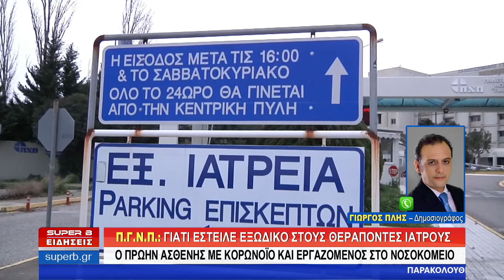Κεντρικό Δελτίο Ειδήσεων SUPER B - 10/09/21